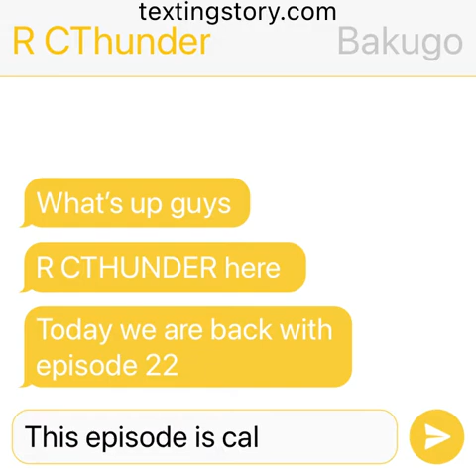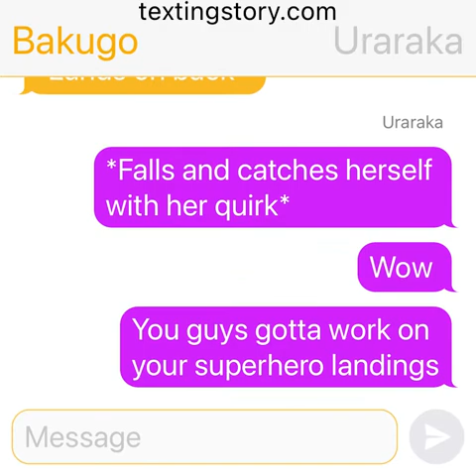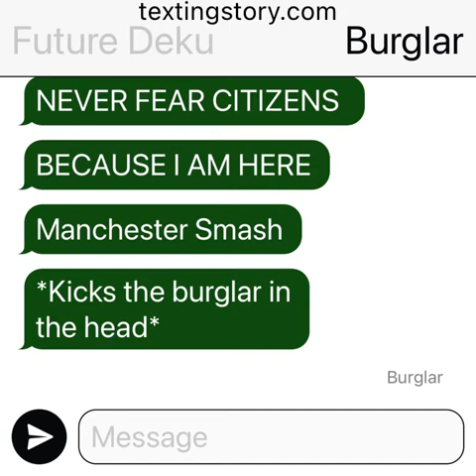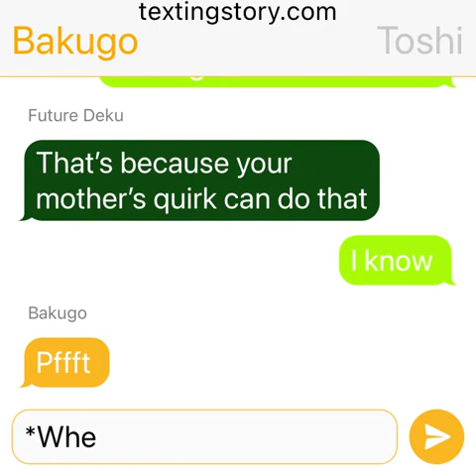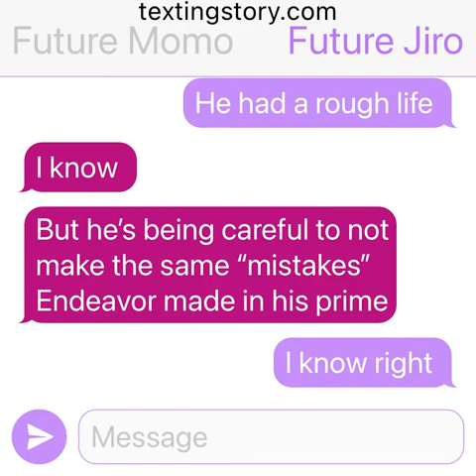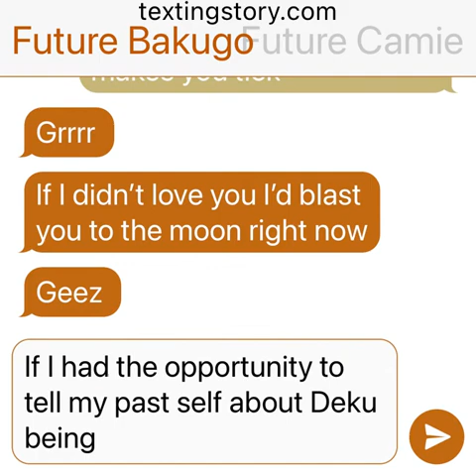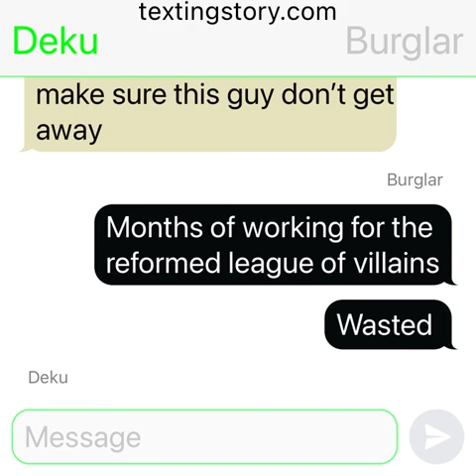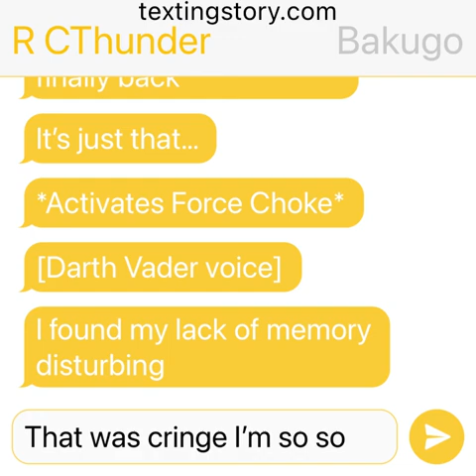MHA FANFICS #22 || My Hero Future